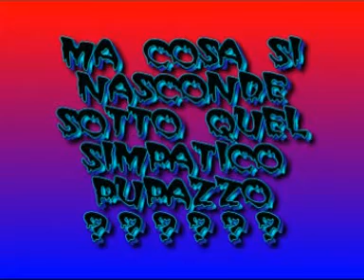Messaggi Subbliminali Chupa-Chups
La verità sulla nuova pubblicità dei chupa-chups con MR. CHUCK